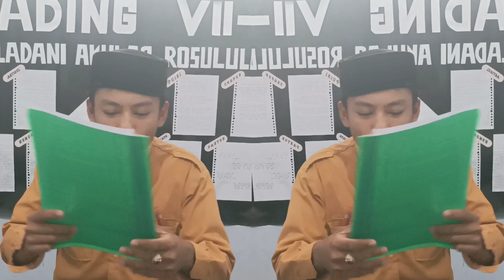PANTUN MOTIVASI SANTRI